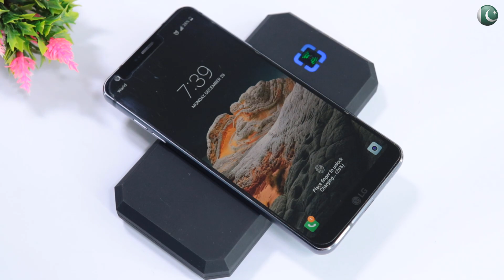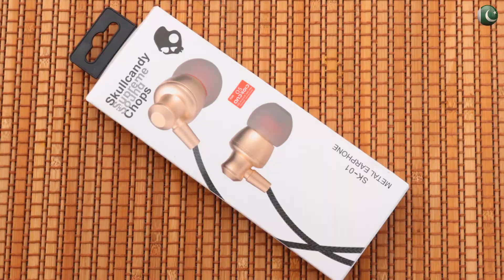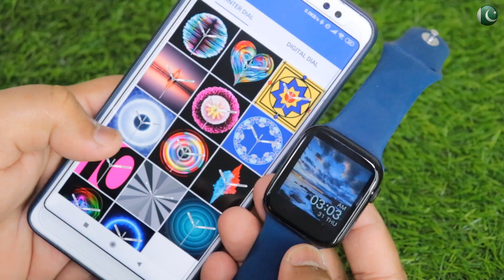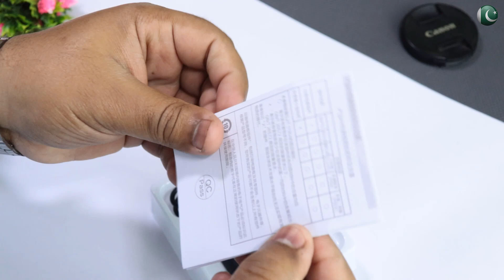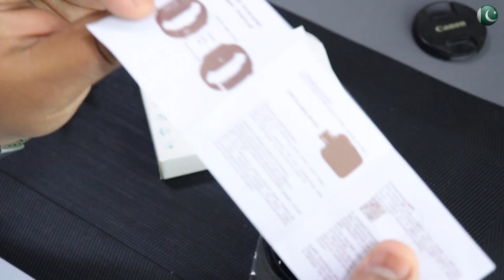LoohTech Sent Me This Mystery Box...!!🔥 (Accessories)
In this video, LoohTech Sent Me This Mystery Box..!!🔥  I will be doing an unboxing of this mystery box and show you guys what LoohTech has sent us In this Mystery Box.